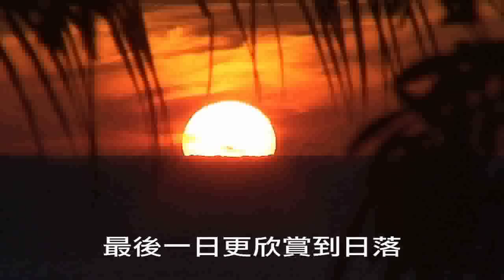Anilao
Diving in Anliao June 2008